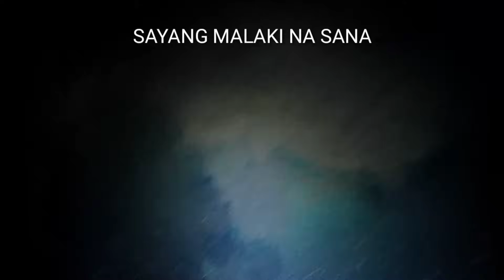EP 223: HINDI ITO PINALILIGTAS NG IBANG SPEARO Night Spearfishing Philippines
Welcome Po muli sa aking munting YouTube channel mga kasis

Sana Po ay nasa mabuti ang lahat maraming salamat po sa patuloy na suporta sa aking munting YouTube channel mga kasisid maraming salamat sa Hindi pag Skip ng ad's panginoon nalang Po ang bahalang mag sukli sakabutihan luob niyo sa Amin mga kasisid ingat Po ang lahat God bless you all 🙏

⏩ Tuwang tuwa Ang mga bata sa na iuwi Kong biyaya Ng karagatan